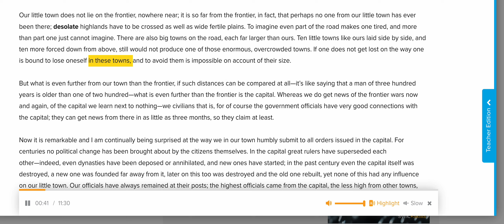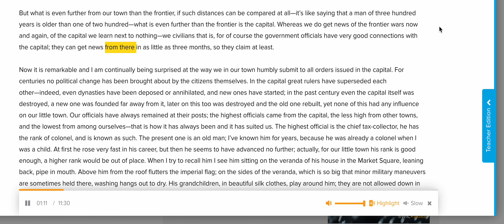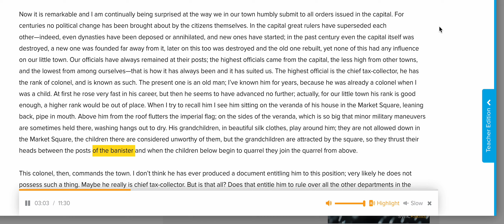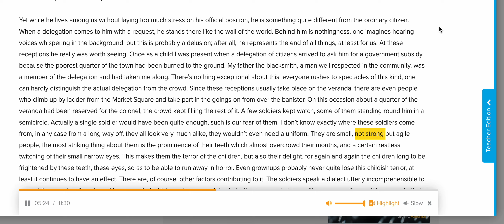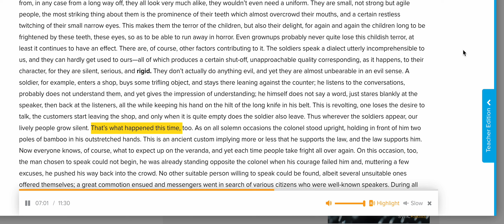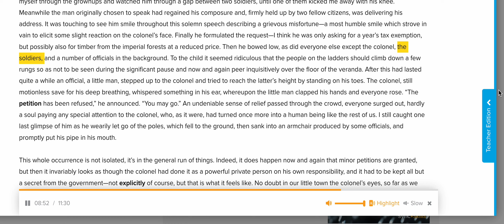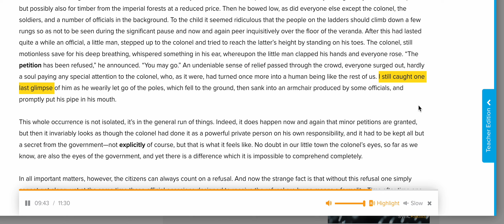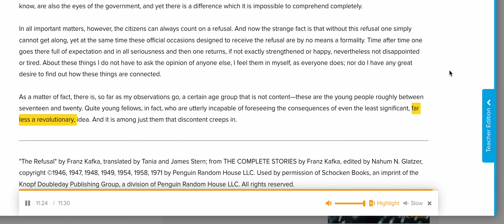The Refusal from the book " Studysync". Just Listening to the text